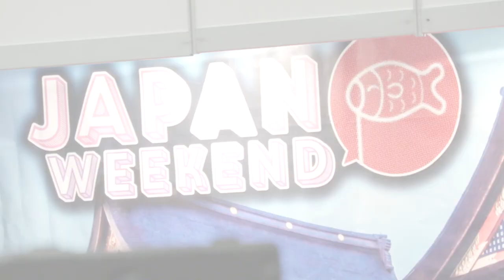K-pop | DENA BILBAO | Japan Weekend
Unas jornadas diferentes en el BEC. La música más actual al ritmo del K-pop, una corriente que llega directamente desde Corea. Lydia Rodríguez pudo compartir con cientos de personas que quieren esta cultura, todos los entresijos que se vivieron ese fin de semana.